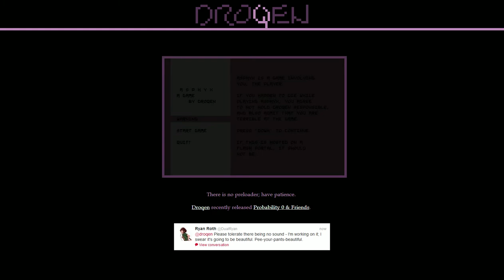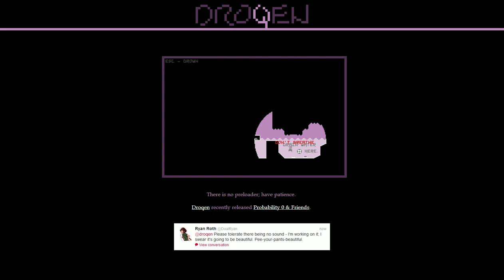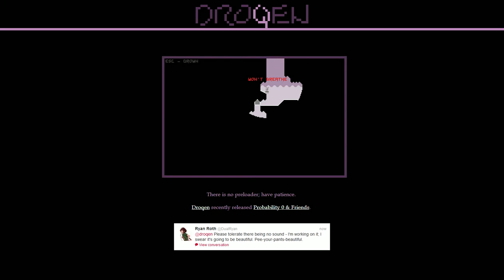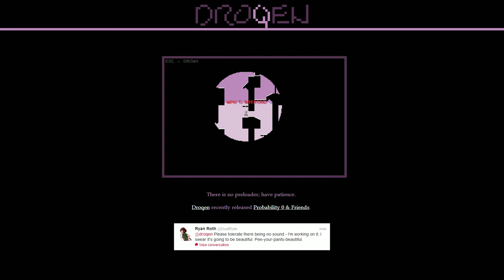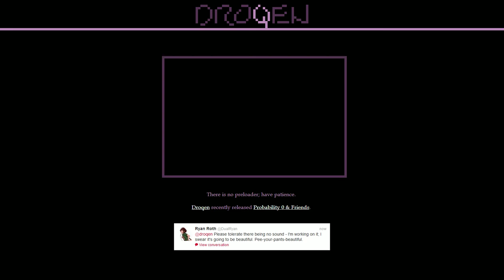Lets Play Asphyx! FFFFFFFUUUUUUUUUUUU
What should i do next?, Leave me answers in the comment section!!!